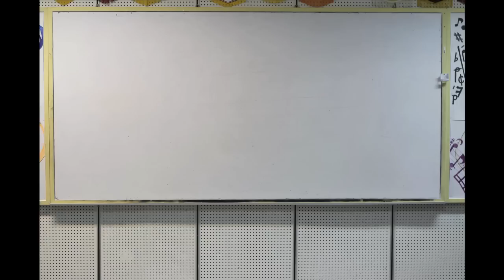Stop Motion : TTWS Music Infinity Trailer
Music Infinity Tshung Tsin Wind Symphony Trailer
8th Sep 2012

First time trying out this style of video production,
opinion andcomments are most welcomed :)

Director :  Peter
Artist      : Yiing Yee
Idea       : Yiing Yee
Editor    :  Peter

Special Thanks to Tshung Tsin Wind Symphony